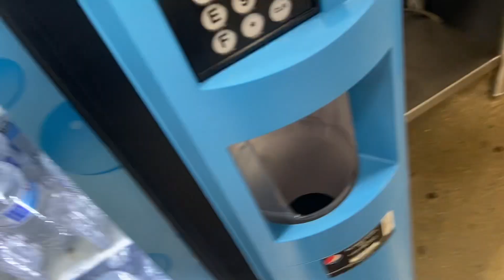Vending machine at Costco